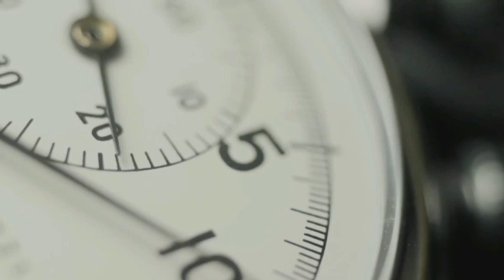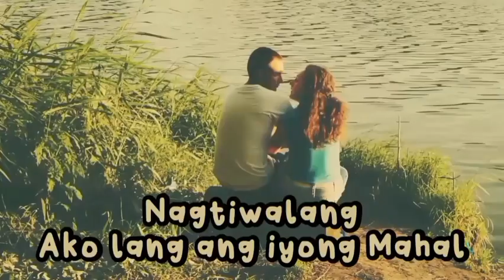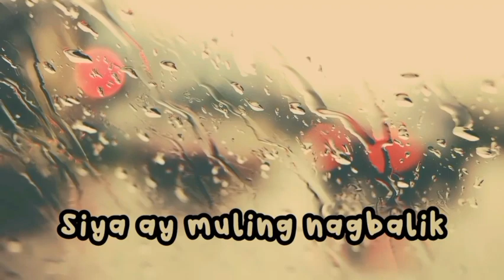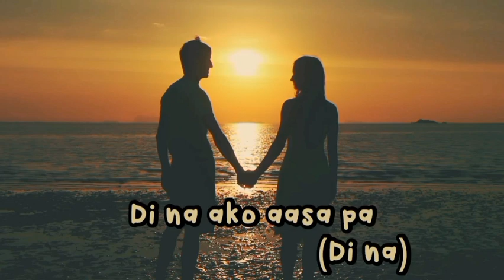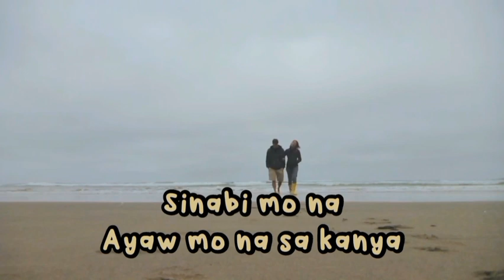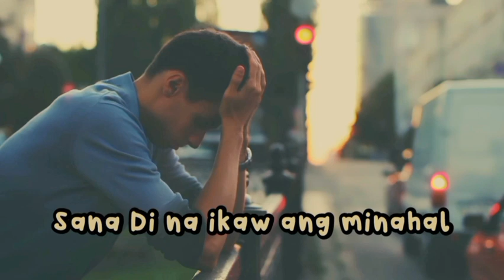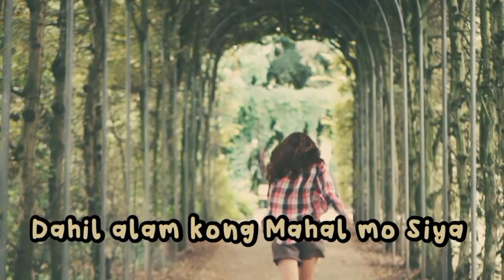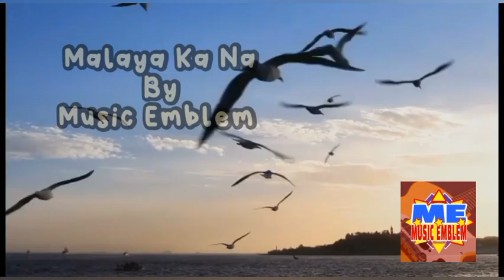Malaya Ka Na with Story Written by Pierrie Sanidad of Music Emblem